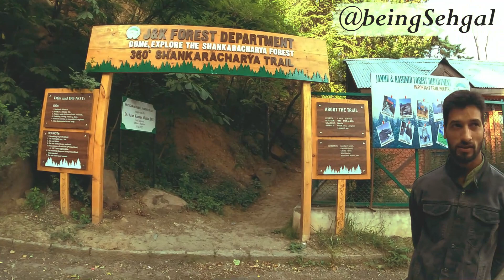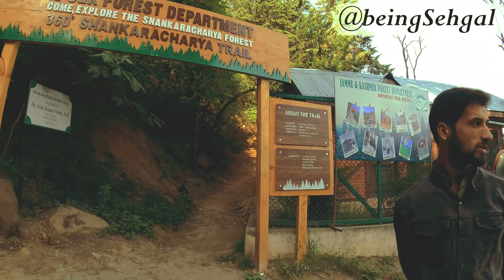ShankraCharya Temple | Har Har Mahadev | Aerial View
Shankaracharya Temple or Jyeshteshwara Temple is a Hindu temple situated on top of the Shankaracharya Hill on the Zabarwan Range in Srinagar, Jammu and Kashmir, India. It is dedicated to Lord Shiva. The temple is at a height of 1,000 feet (300 m) above the valley floor and overlooks the city of Srinagar.

On festivals such as Herath, as Maha Shivratri is known as in the region, the temple is visited by Kashmiri Hindus.[1] The temple is also considered as a Buddhist icon, and with the hill which has had multiple names over the centuries, is connected to the Persian and Muslim faith as well.[2]

The temple and adjacent land is a monument of national importance, centrally protected under the Archaeological Survey of India.[3][4] Dharmarth Trust has managed the temple since the 19th century, along with others in the region

Chapters
00:00 Sunrise at Dal Lake, Srinagar
02:09 Entry gate, ShankraCharya Temple
03:35 Shankracharya Trail
06:46 Langar At shankraCharya Temple
07:32 Long Stairs
08:22 Shankracharya temple top
10:14 Aerial View of Srinagar
12:08 Adi shankracharya Tapasya Sathal
13:10 langar at Shankracharya Temple
13:57 Parking issue
16:15 Next vide highlights
16:20 Gardens of Kashmir